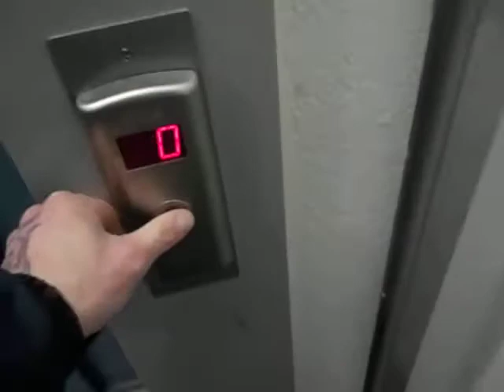040 vuilniswagen horrorlift..naar buiten